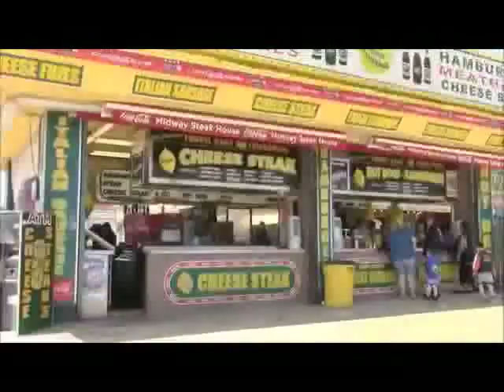SEASIDE COFFEE - Electronic Tangerine Dream Lily On The Beach New Wave 1980s Music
SEASIDE COFFEE
By Rob Astor
From the album SUPERLATIVE SOUNDSCAPES, Vol. II
2019

Another track that sounds as if it came from Tangerine Dream's 1989 album LILY ON THE BEACH.

ROB ASTOR's music is available for purchase at Apple Music, iTunes, CDBaby, YouTube, Yahoo, FaceBook, Google, Amazon, Spotify, Deezer, xBox, and all your favorite digital outlets.